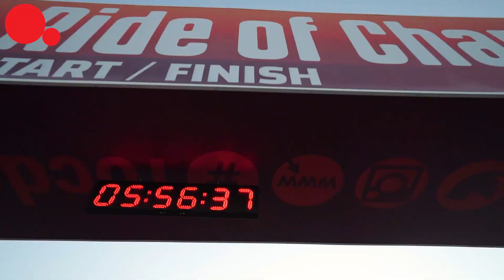جولة Ooredoo للأبطال - Ooredoo Ride of Champions 2020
سعداء بالإعلان عن نجاح جولة Ooredoo للأبطال 2020 التي أقيمت يوم الجمعة 13 نوفمبر 2020 بمشاركة المئات من الدراجين من مختلف الأعمار وبمراحل متنوعة من 1 كم ولغاية 137.5 كم. شاهدوا أبرز اللقطات من هنا.

Proud to announce the 2020 Ooredoo Ride of Champions took place on 13 November 2020! Hundreds of awesome cyclists of all ages took on a variety of distances from 1km to a challenging 137.5km.